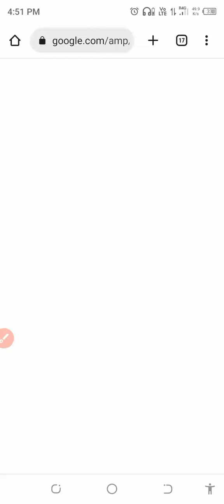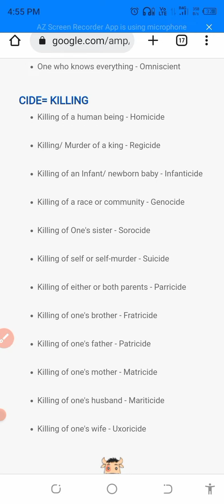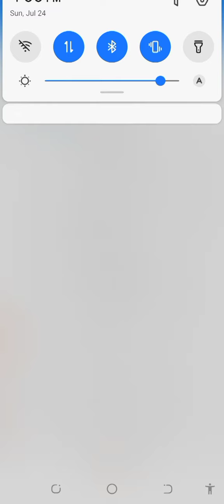One word substitution: CIDE, Killing or Murder. Agniveer Airforce English, Army, Navy